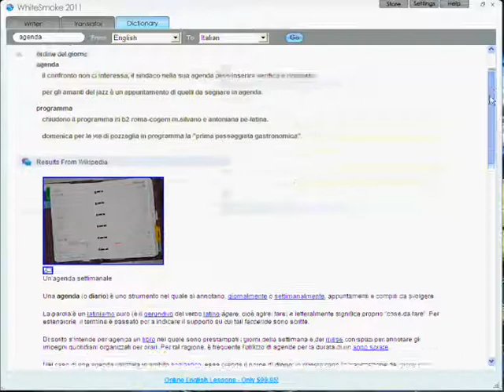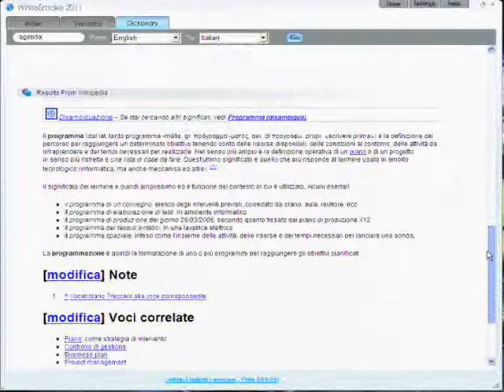Check and Apply - via Email